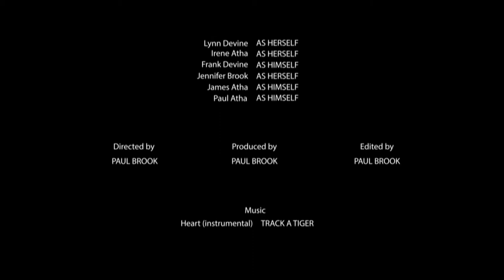Chop Rip Eat Sleep (2013) - A Short Film [ by Paul Brook ]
A short film about a family coming together during the festive season.

The family is spread out across the United Kingdom, but they come together in Yorkshire for Christmas day to enjoy food, gifts and each other.

A film by Paul Brook

Running Time: 02:08
Genre: Family / Documentary
Camera: Canon 7D
Editing/Colour Correction: Sony Vegas Pro 12
Budget: £0